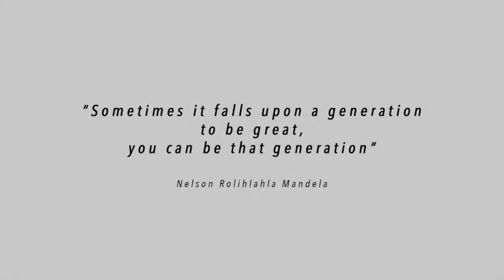YFE:NATIONAL UNITY TRAILER